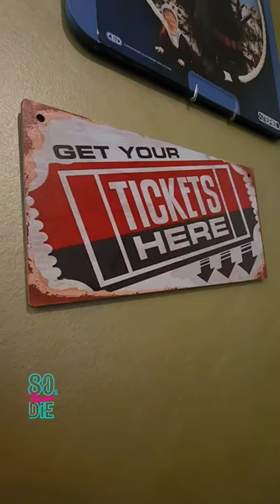Movie night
Capacitance Electronic Disk System